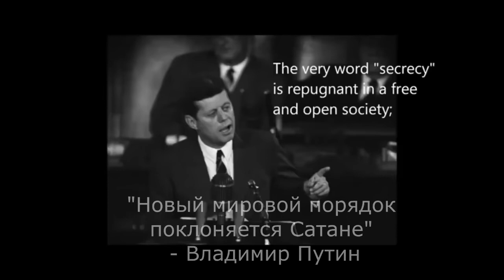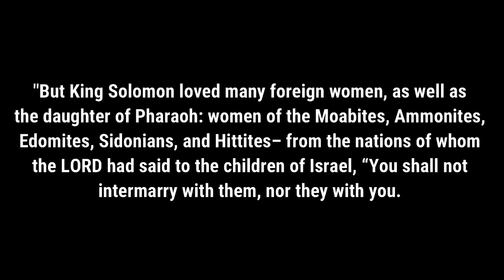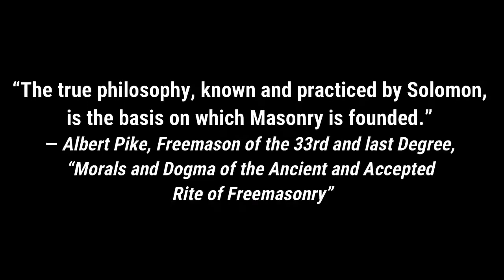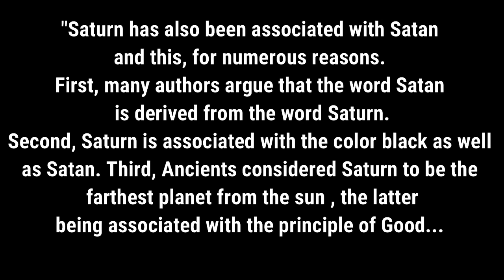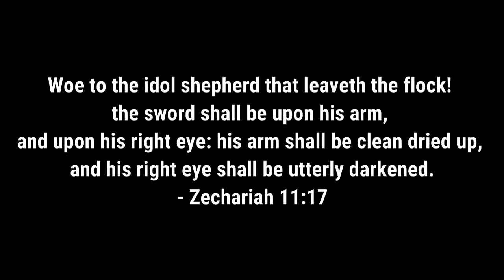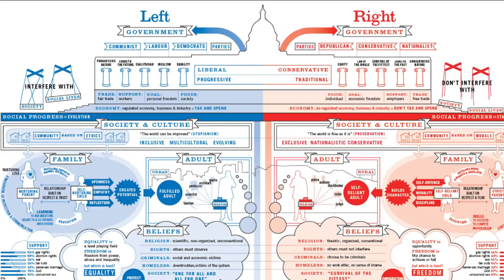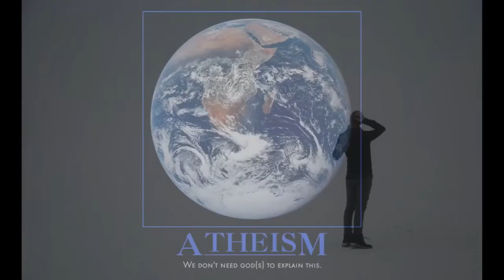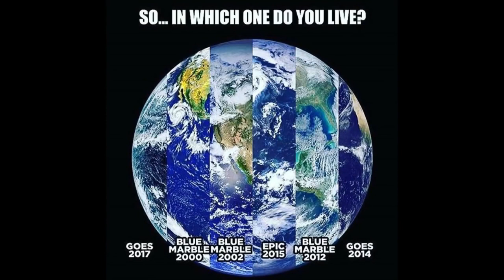Часть 6 Проникновение вместо вторжения Автор EWAR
СПАСИБО SATORI ЗА ПЕРЕВОД!